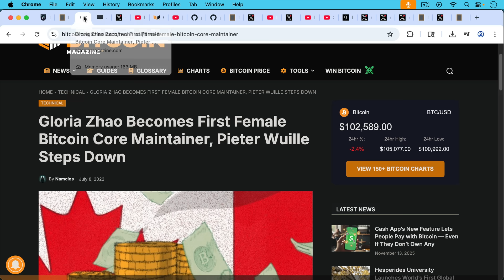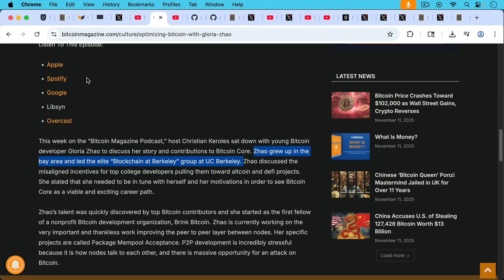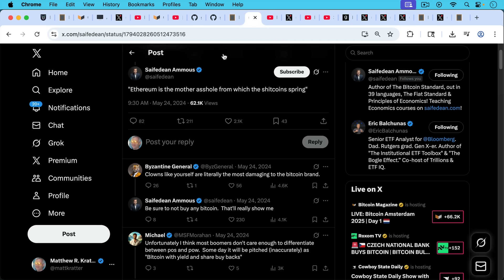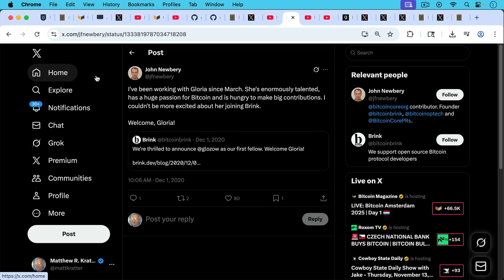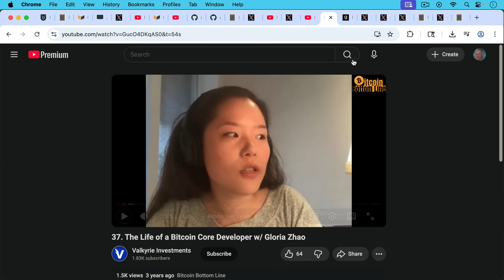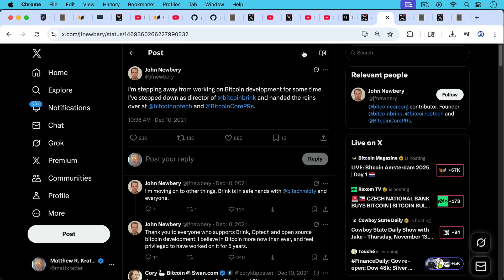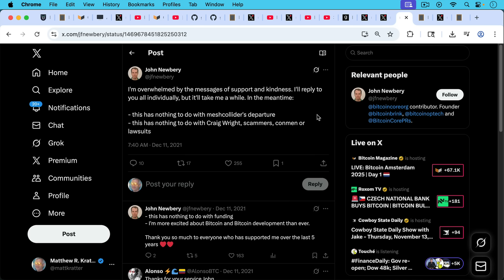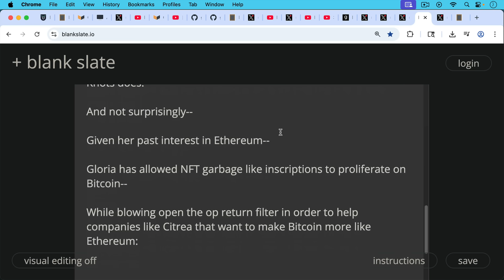Relaying Bitcoin Core Arbitrary Data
In this video, I discuss my hypothesis that Gloria Zhao's rapid ascent to Bitcoin Core maintainer was driven by her relationship with John Newbery, co-founder of Brink, which itself provided dev funding for Gloria.

Gloria's previous interest in Ethereum, as well as her limited time spent in Bitcoin before joining Bitcoin Core-- both help to explain her disregard for bloating the Bitcoin blockchain with arbitrary data like inscriptions and large op returns.

Gloria apparently never spent enough time absorbing Bitcoin culture before becoming a Core maintainer, and the result for both Bitcoin as well as Bitcoin Core's credibility has been disastrous.